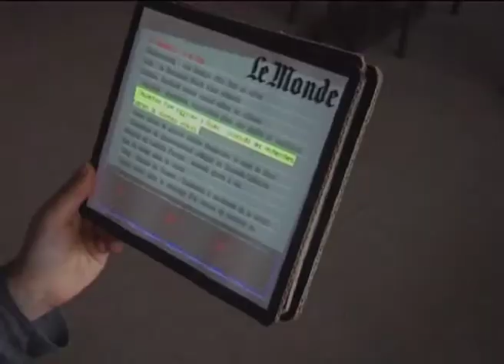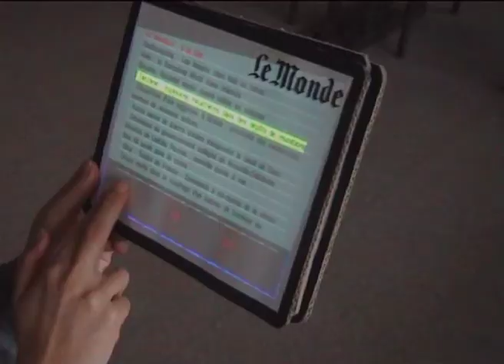NewsLamp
A prototype for an interactive projector-camera system. developed as a semester project by Andrea Melle and Francesca Frassanito @ Eurecom Institute 2011.

The system couples a mini projector and a web camera to augment an ordinary piece of paper with projected information retrieved from the web.

The main features of the system are:

  1. Detect a paper sheet in a scene and track its pose over time

  2. Recognize a logo printed on the paper sheet among a set of given logos subdivided in two groups: newspaper logos and TV channels logos.

  3. Ability to retrieve from the internet up to date content based on the recognized logo

  4. Project the content on the paper sheet with the correct perspective distortion, in such a way the content itself looks like printed on the paper

  5. Offer to the user some basic interactivity using the fingertip to browse the content

A general use of this system could be in a living room environment. The projector and the camera could be mounted together on a lamp and the system could activate itself when someone is sitting on a armchair with a paper sheet in his hands. The user could browse between different channels just by swapping paper sheets with different printed logos.